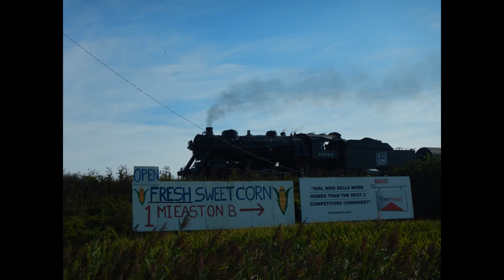Soo Line 1003 Steam Train 8/13/2017